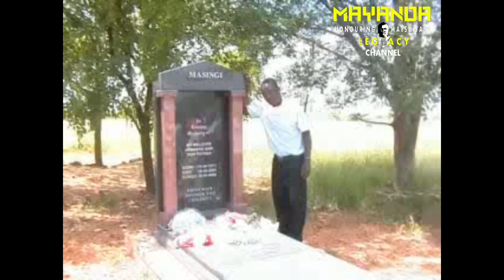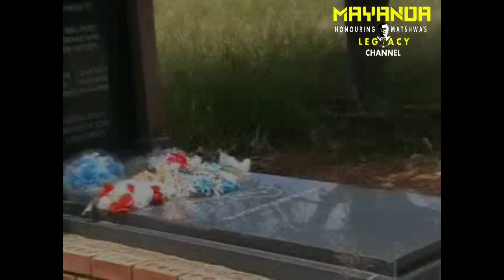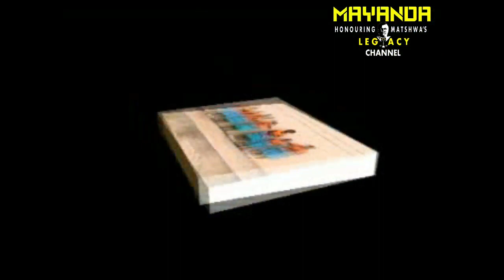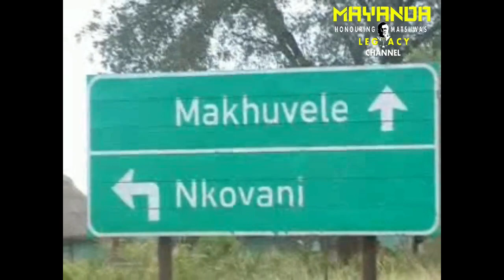Mhaka - Mhakeni No 5, Full Music Video